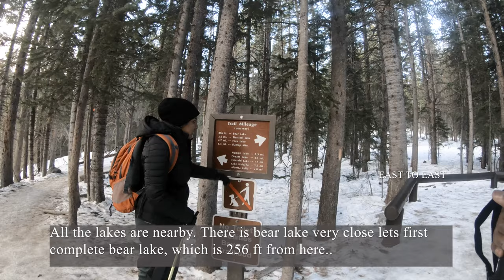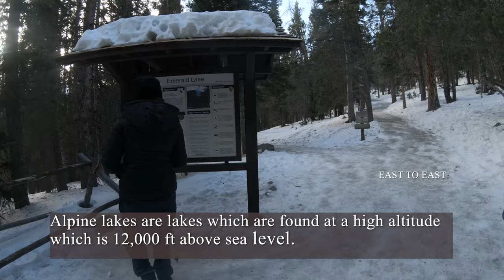Colorado| Rocky Mountain National Park| Emerald Lake| Dream Lake| USA Malayalam Vlog| RMNP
Hello guys welcome back to Colorado Series.. This is the 2nd part of day 1 of our Colorado trip... Today you are going see the beautiful Emerald lake with some other lakes like Dream lake, Nymph lake, Bear lake etc.. Since its November all these lakes are frozen but didn't compromise in beauty.
All these lakes falls under alpine lakes category and belong to the Rocky Mountain National park. Alpine lakes are found about 12,000 ft above sea level and that is the reason all these lakes are frozen.. These frozen lakes along with the beautiful mountains around make the eyes fill with excitement and extreme happiness..

ROCKY MOUNTAIN NATIONAL PARK is an American national park located approximately 76 mi (122 km) northwest of Denver International Airport. in north-central Colorado, within the Front Range of the Rocky Mountains. The park is situated between the towns of Estes Park to the east and Grand Lake to the west. The eastern and western slopes of the Continental Divide run directly through the center of the park with the headwaters of the Colorado River located in the park's northwestern region.The main features of the park include mountains, alpine lakes and a wide variety of wildlife within various climates and environments, from wooded forests to mountain tundra.

he Rocky Mountain National Park Act was signed by President Woodrow Wilson on January 26, 1915, establishing the park boundaries and protecting the area for future generations. The Civilian Conservation Corps built the main automobile route, Trail Ridge Road, in the 1930sIn 1976, UNESCO designated the park as one of the first World Biosphere Reserves.In 2018, more than 4.5 million recreational visitors entered the park The park is one of the most visited in the National Park System, ranking as the third most visited national park in 2015. In 2019, the park saw record attendance yet again with 4,678,804 visitors, a 44% increase since 2012.

The park has a total of five visitor centers with park headquarters located at the Beaver Meadows Visitor Center—a National Historic Landmark designed by the Frank Lloyd Wright School of Architecture at Taliesin West.National Forest lands surround the park including Roosevelt National Forest to the north and east, Routt National Forest to the north and west, and Arapaho National Forest to the west and south, with the Indian Peaks Wilderness area located directly south of the park.

Hope you guys got the similar feel that we got and enjoyed our video.